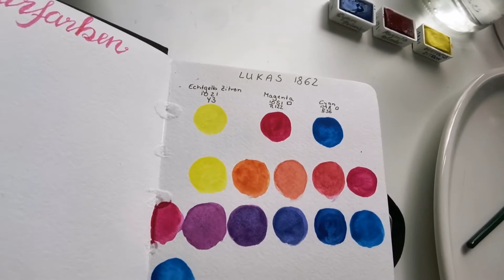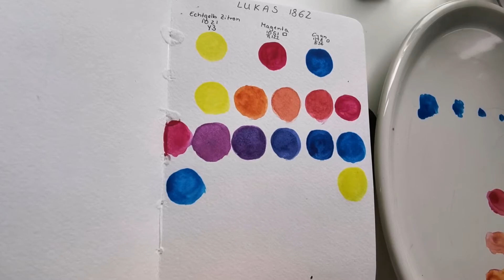(32) Primärfarben / Primary Colours LUKAS 1862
# JennysWunschkarten für den Tierschutz